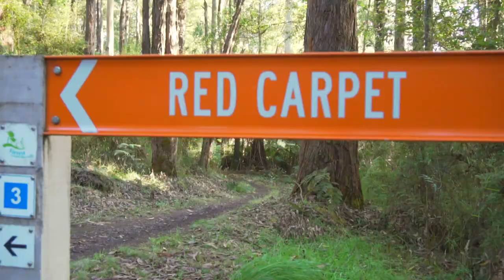Otway Odyssey 2020 Highlights Reel by Matt Hull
Congratulations to all riders in the 2020 Otway Odyssey MTB Marathon. We thought you might like to watch this short highlights clip from the day. Thanks to Matt Hull from The Matt Image for the edit.

The event was described by many as, “the best Odyssey in years!”. A field of elite riders, volunteers and spectators made it so.

We can’t wait to bring you the 2021 100km start from Apollo Bay to celebrate 15 years since the Odyssey began.

Head to the official website for more information.